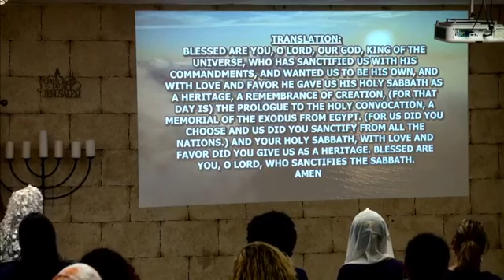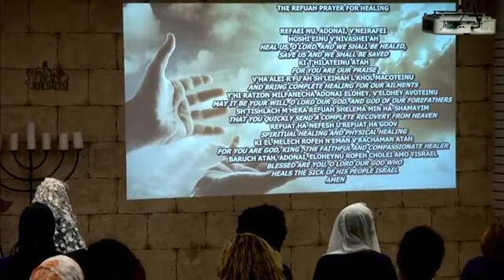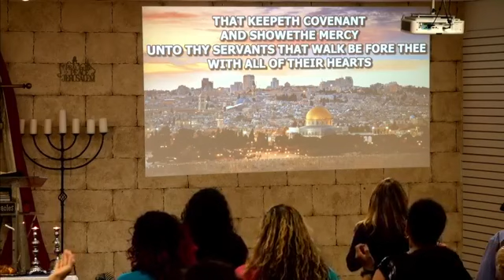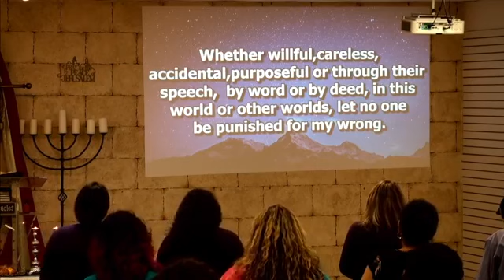JULY 29, 2022